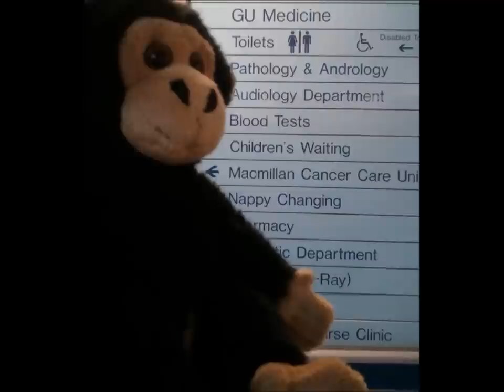Curtis the monkey ( the early years)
curtis the monkey